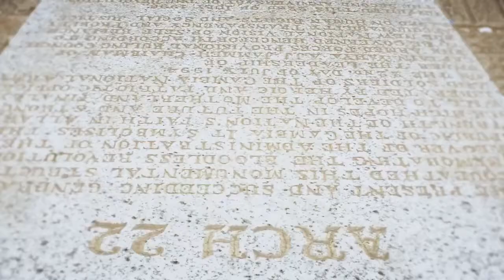BIG FAA - anything anything (official video)